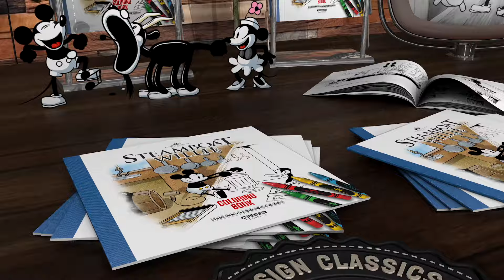Steamboat Willie Coloring Books 3D Animation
I used Procreate with the Apple Pencil for drawing (on iPad Pro), Photoshop for coloring and composition, Cinema 4D for all the 3D modeling and animation, and Final Cut Pro for editing the video. Now available at Amazon The Steamboat Willie Coloring Book offers 30 B&W illustrations based on the classic animated short film. Sized at 8.5″x8.5″ (216×216 mm) with a glossy color cover, the book is printed on 60# paper for a delightful coloring experience.

AJ Design is not associated with the Walt Disney Company, and we do not assert any claims against their trademarks. Our usage is centered around elements from the Mickey Mouse the Steamboat Willie, Plane Crazy and The Gallopin' Gaucho cartoons, which are part of the public domain.